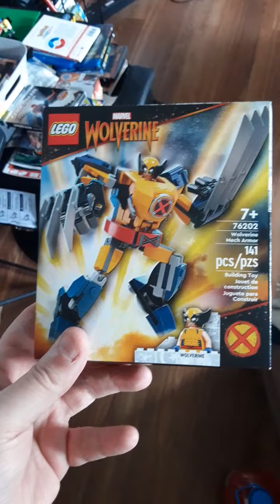This Nerdy Life - My wonderful HALF DAY at (from) work!